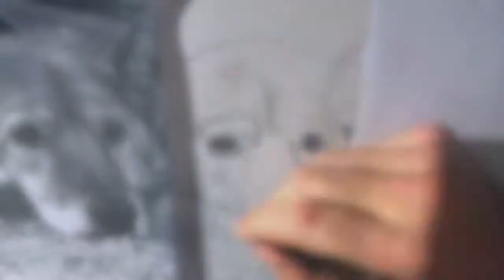Lady the Dog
Memorial drawing of a special pup!